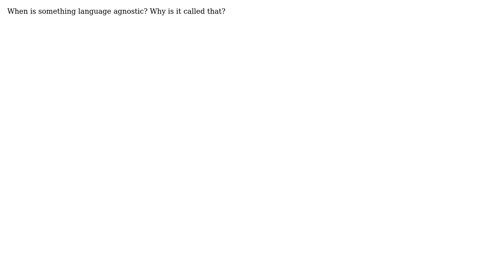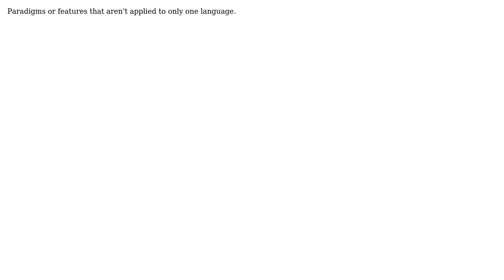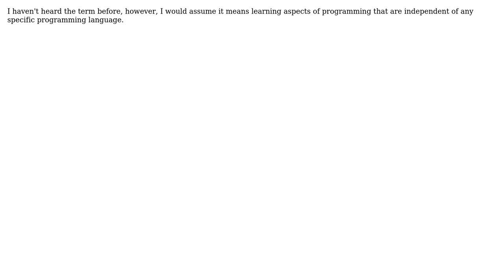Software Engineering: What is language-agnosticism and why is it called that? (4 Solutions!!)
Software Engineering: What is language-agnosticism and why is it called that?

With thanks & praise to God, and with thanks to the many people who have made this project possible! | Content (except music & images) licensed under CC BY-SA | Music | Images & others | With thanks to user splash user mbreedlove user Louis Rhys user Josh K user joel user dukeofgaming user Bob Murphy and the Stack Exchange Network Trademarks are property of their respective owners. You are responsible for your own actions.